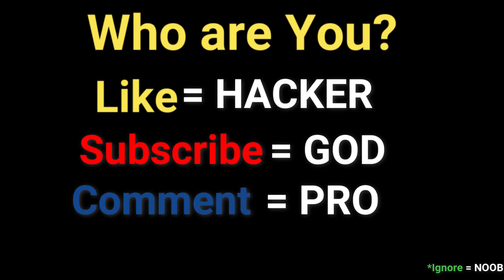Balloon Pop Runner - Noob vs Pro vs Hacker vs God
Noob vs Pro vs Hacker vs God in Balloon Pop Runner Top Free Best Mobile Games on iOS iPhone / Android 2022

Hi guys i like to Explore Many Games
so on this channel u find "NOOB vs PRO vs HACKER vs GOD & Max Level Games" Videos Only..

About Game:
Fun cheerful runner game. Collect as many balloon pumps as possible to level up your balloon animal, but watch out for the spikes !